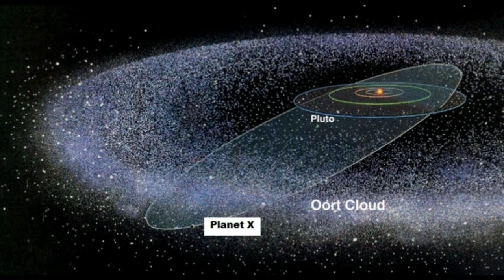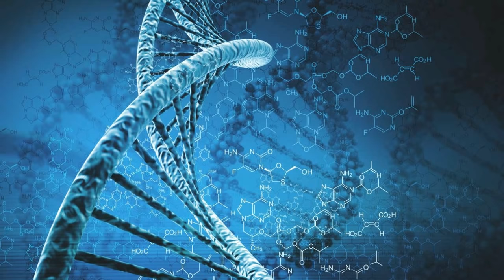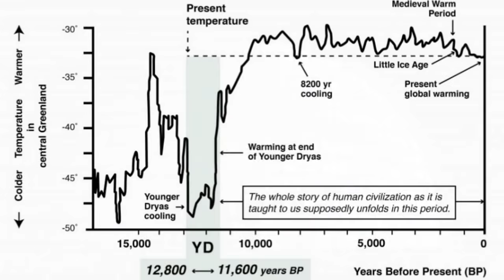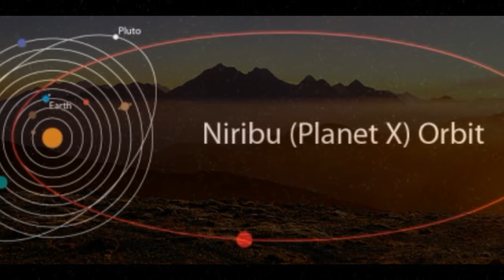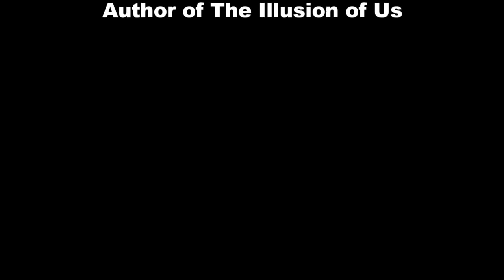Mysteries of the Anunnaki and Planet X - Sumerian and Babylonian Gods - Matthew LaCroix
Look all around the world at the state of society and the rapidly changing climate. From super storms, and earthquakes, to volcanoes, and ocean level changes, we all deserve to know what’s really happening, and if an outside force is actually to blame for all of this. Has the truth about Planet X been suppressed and hidden from society? We must not shy away from this information any longer, for a time of great change is upon us that has been written about for thousands of years.